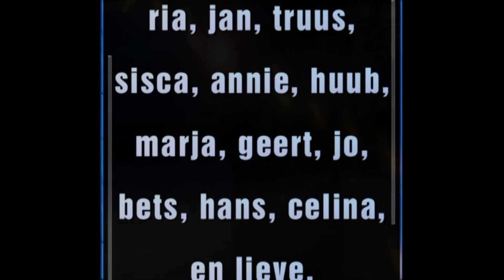Rick Krete _ wat ik je wil vertellen